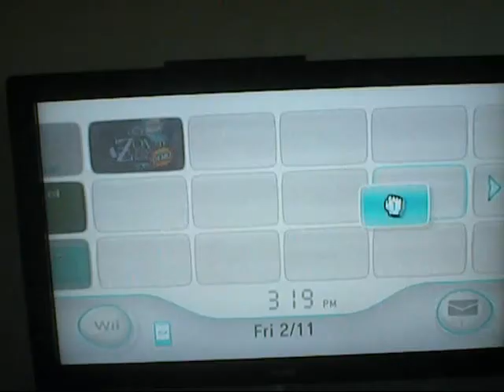how to move channels on wii